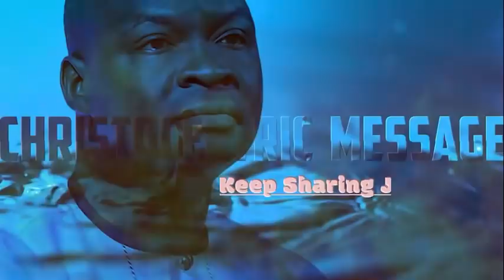(A MUST WATCH) 31st Cross Over Night Miracle Service 2021 with Apostle Joshua Selman